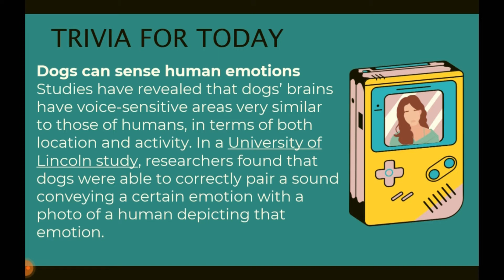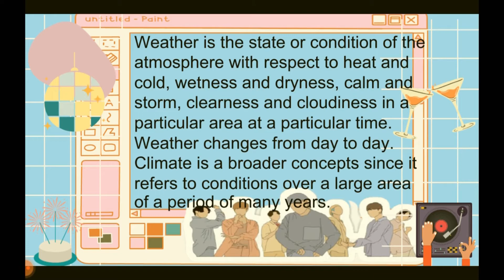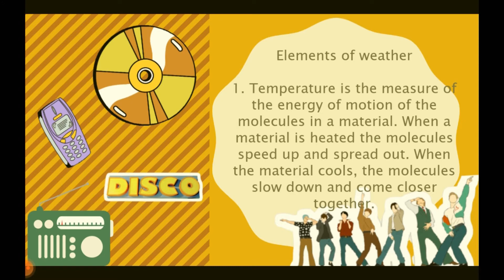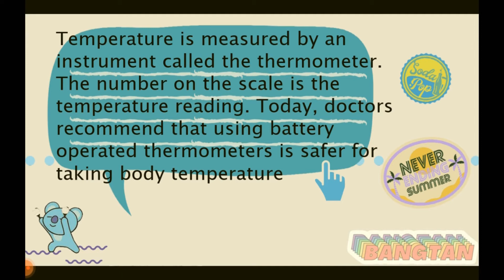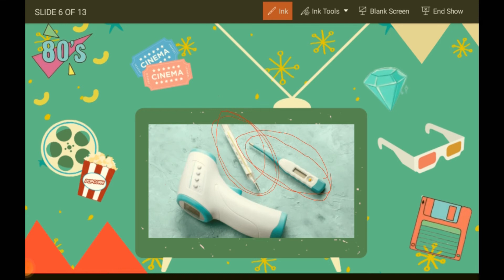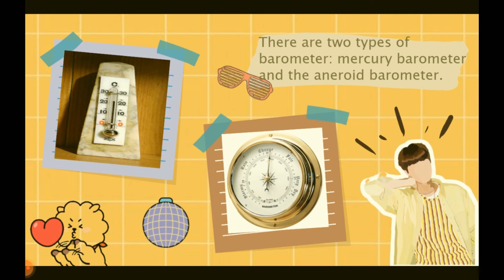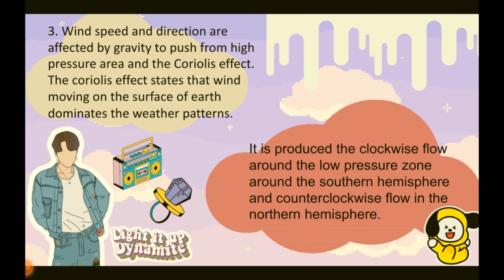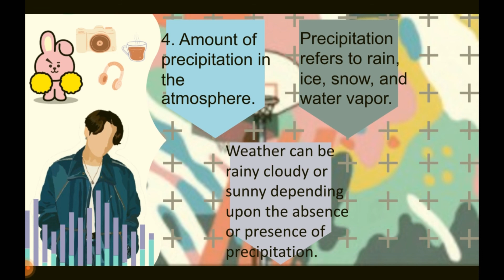Observing Weather: Temperature, Air Pressure, Wind Speed, Wind Direction, Wind Force, Precipitation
OBSERVING WEATHER

Mula sa aking mga libro noong ako ay Elementary pa lamang, narito ang mga impormasyon at mga karagdagang kaalaman tungkol sa OBSERVING WEATHER.

WHAT'S INSIDE?
1.) Trivia about Dogs can Sense Human Emotions
2.) Understanding Weather
3.) Elements of Weather
4.) Temperature and Thermometer
5.) Air Pressure and Barometer
6.) Mercury Barometer and Aneroid Barometer
7.) Wind Speed and Coriolis Effect
8.) Wind Direction and Wind Vane
9.) Wind Force and Anemometer
10.) Precipitation

You may send us on:
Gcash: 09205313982